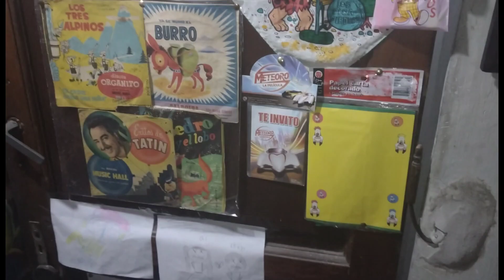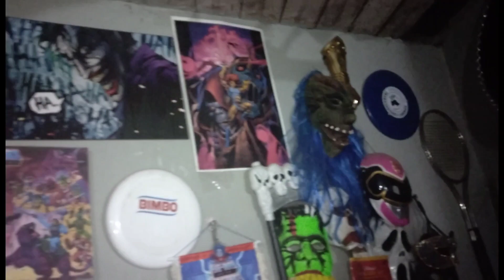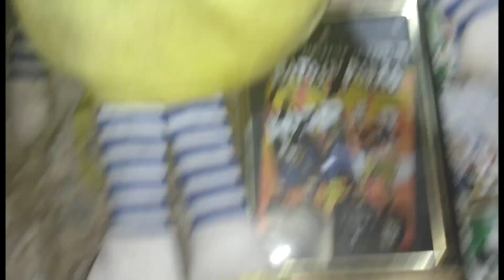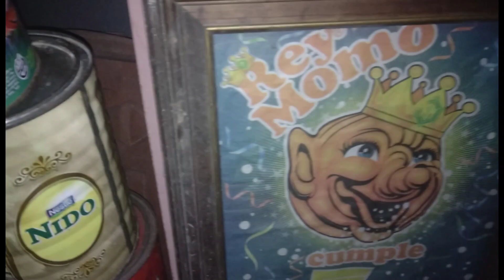mostrando el mini museo 😉👍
seguimos coleccionando 😉👍
mil gracias por todo el apoyo